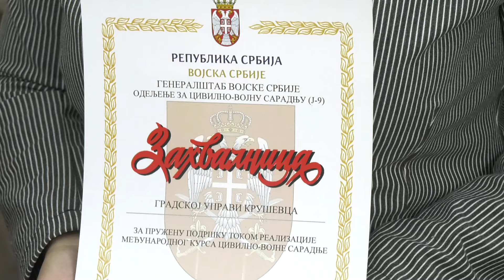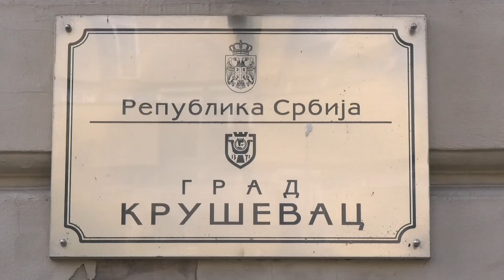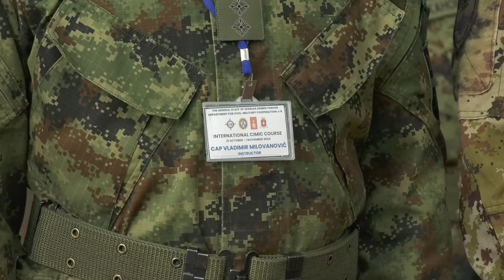PRIJEM U MOZAIK SALI